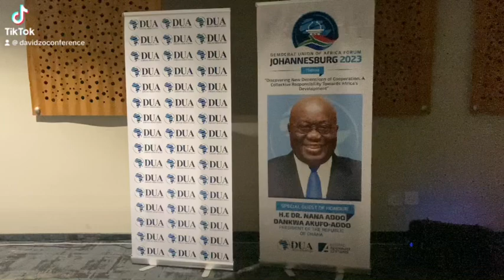Regional Programme Political Dialogue For Sub-Saharan Africa meeting held at Radisson Hotel OR Tambo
Davidzo Conferences and Events offering lunguage interpretation and Sound services for Regional Programme Political Dialogue For Sub-Saharan Africa meeting held at Radisson Hotel OR Tambo in Johannesburg, South Africa 🇿🇦